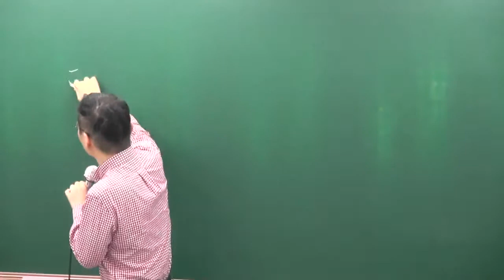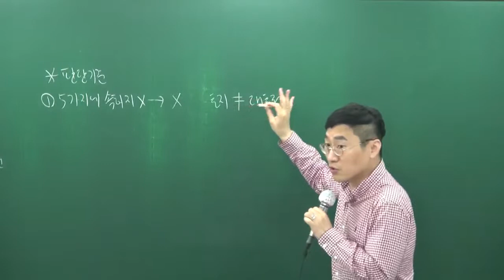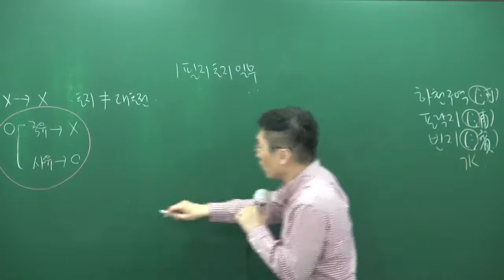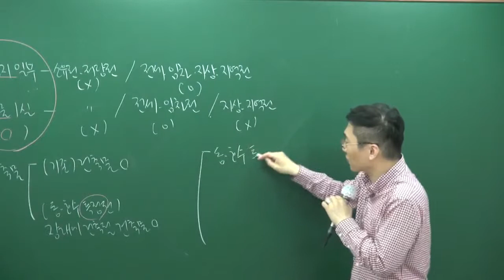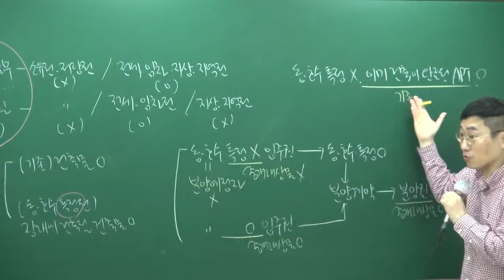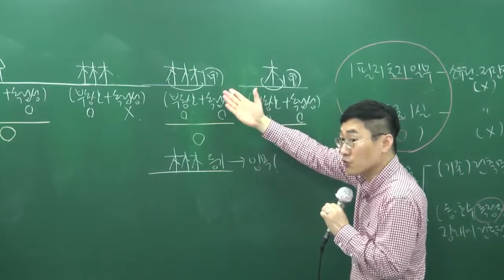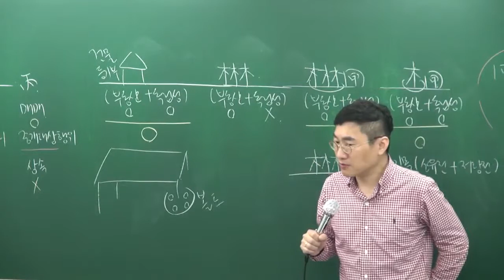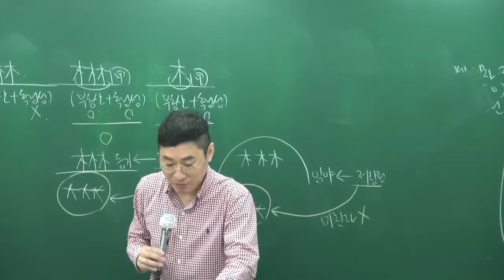[2017][올프리] 공인중개사 중개사법 심화이론 1강